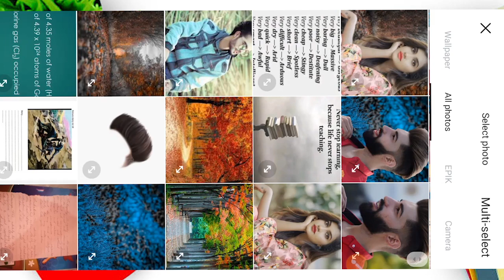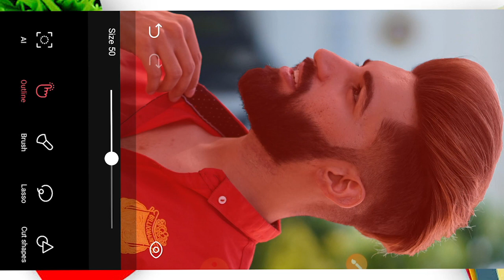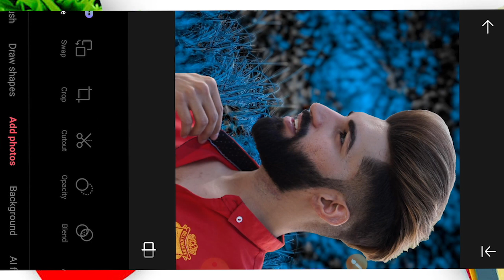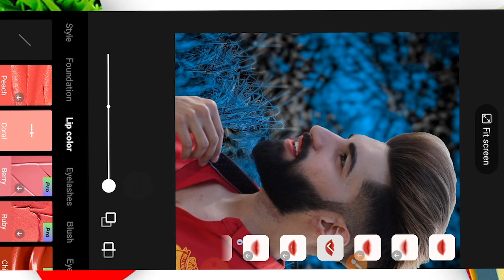EPIK Photo editing kaise kare | Best Photo editing app 2023 | Epic Photo Editor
Asslam-o-Alaikum
Iss video me main ap ko betaeo ga ap kese epik app ko istmal ker sekte hai aur is ap ko istmal kete howe photo editing ker sekte hai.